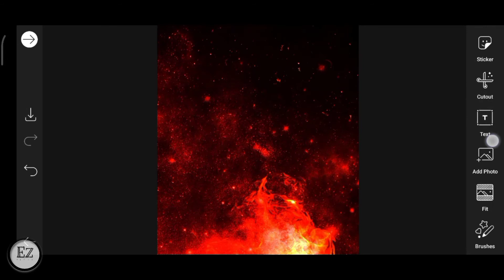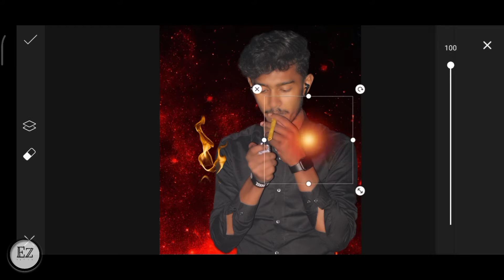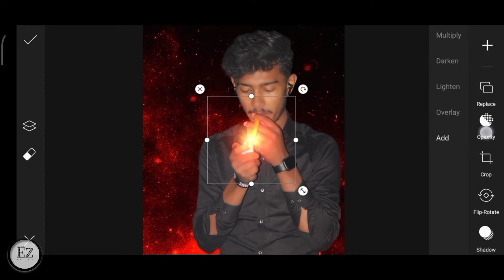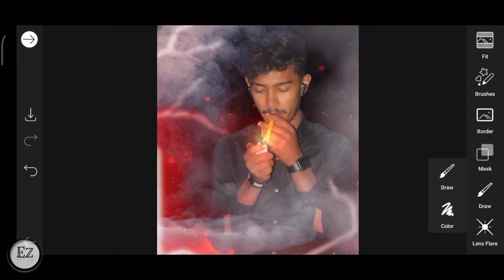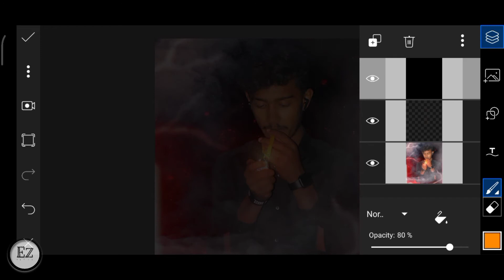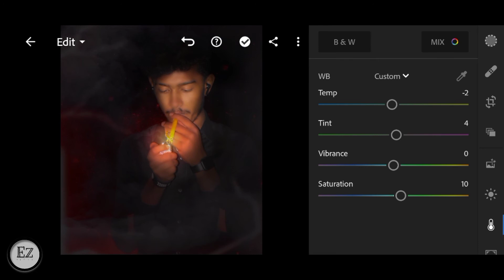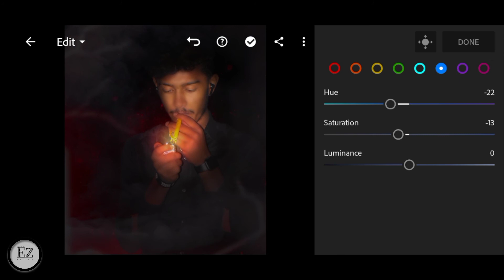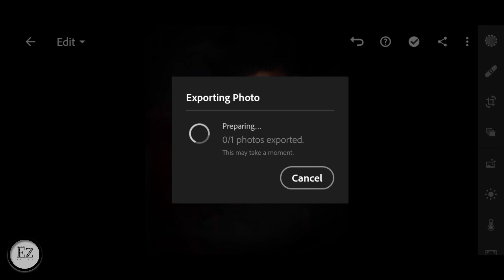Smoking photo Editing in picsart | Lightroom cc photo Editing